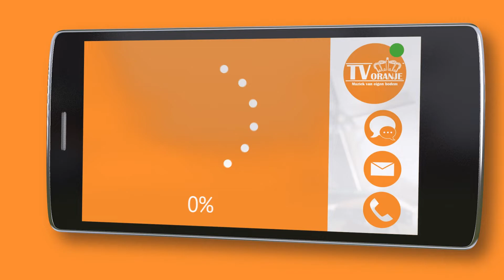TV Oranje app videoboodschap - Maico